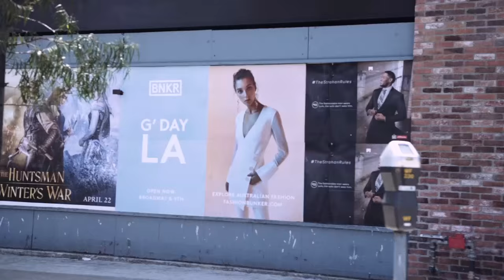C1RCA Welcomes Neen Williams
C1RCA is proud to welcome Neen Williams to the team.
Filmed and Edited By Cameron Holland